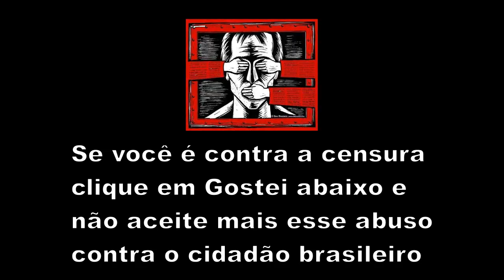Gangue da Matriz: Giovani Cherini (PDT) NUNCA MAIS!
Uma representação ao Ministério Público, assinada pelo deputado Giovani Cherini (PDT) quando ainda era presidente da Assembleia Legislativa do Rio Grande do Sul, resultou em processo por crime contra a honra para o músico gaúcho Tonho Crocco. O músico fez um rap no qual chamava de "gangue" os 36 deputados que aprovaram aumento de 73% em seus próprios salários, em dezembro do ano passado.